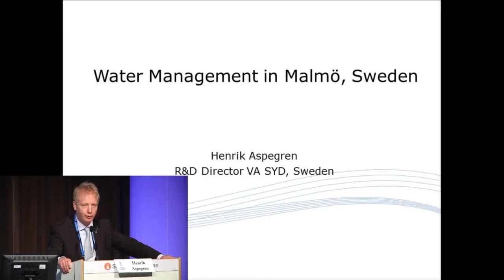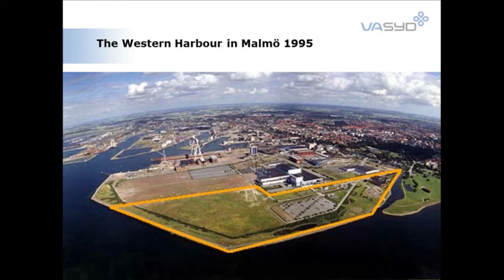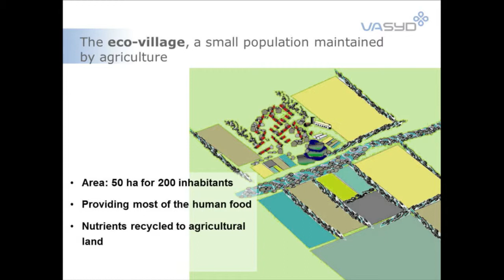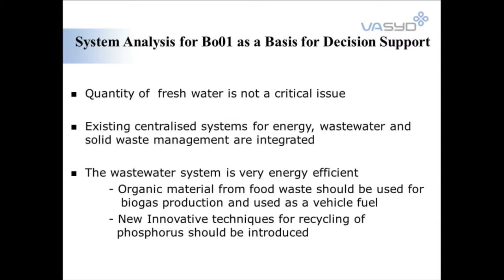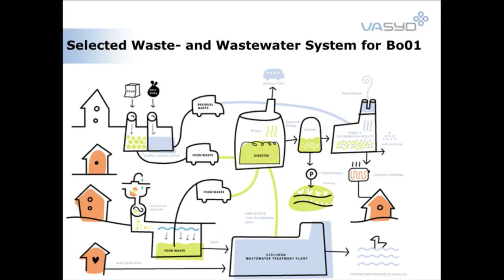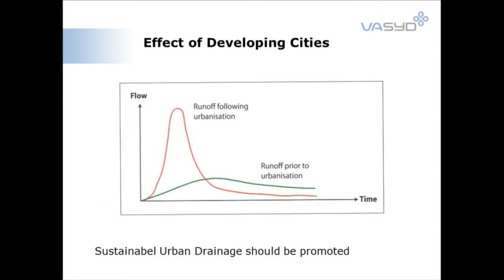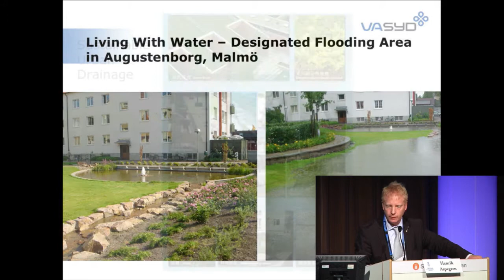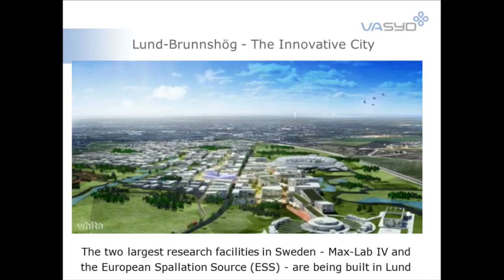2012 World Water Week: Cities of the Future: The Future Green and Resilient City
2012 World Water Week: Cities of the Future: The Future Green and Resilient City. Water Management in Malmö, Sweden. Mr. Henrik Aspegren, VA-SYD, Sweden